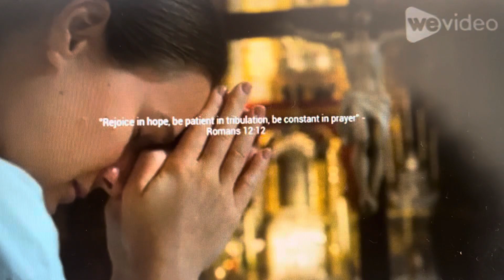The fulfilment of the word through the lord and the faith and promise of prayer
Using Wevideo to generate content

All materials used are property of Wevideo.

Jesus Christ loves you and wants to save you.